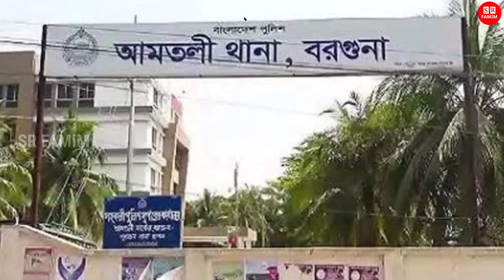টাকা শোধ হওয়ার আগে প্রান হারালো প্রবাসী! হ'তাশায় পরিবার